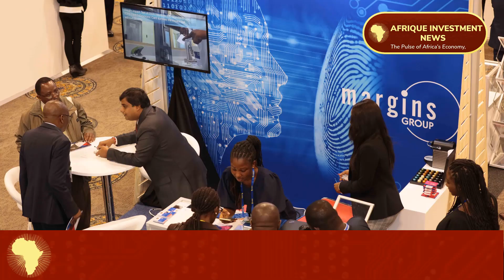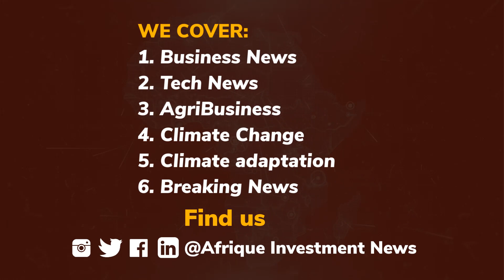Ghana a Land Of Opportunity : Forbes ‘ Africa undiscovered ’ series Ghana 2023.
This week we take a look at Companies featured in the Forbes 'Africa Undiscovered' series Ghana, 2023 edition. Some of the companies include;
Margins ID Group - Digital and Technology
Minerals Income Investment Fund (MIIF) -  Minerals
Lynbrok Company Limited - Logistics
Annan Capital Partners - Fashion
GOIL - Gas and Oil
Kab-Fam - Electronics
ECOM Agroindustrial Corp - Agriculture